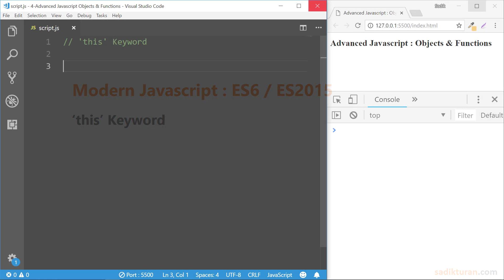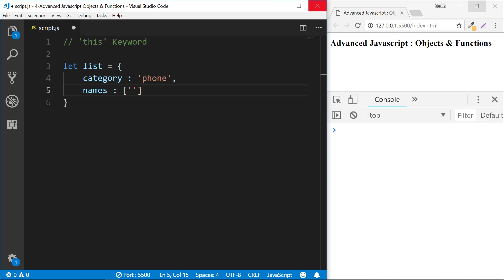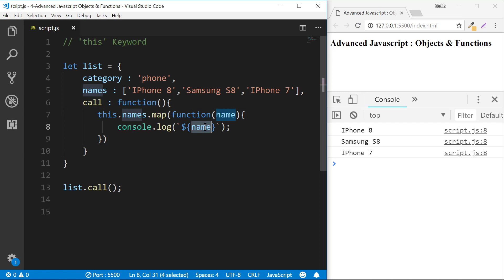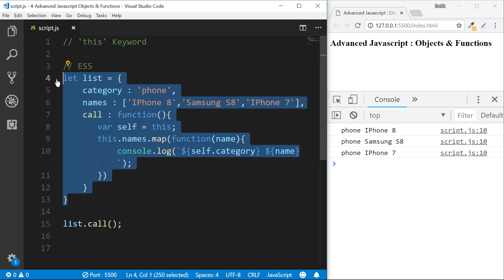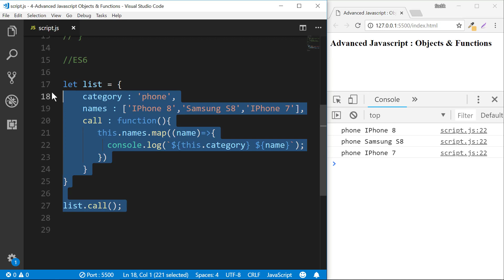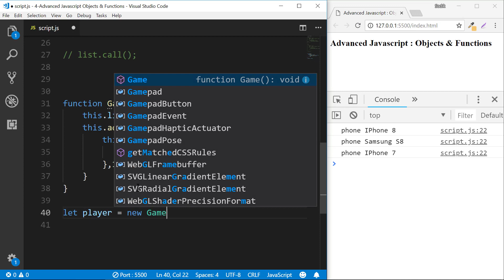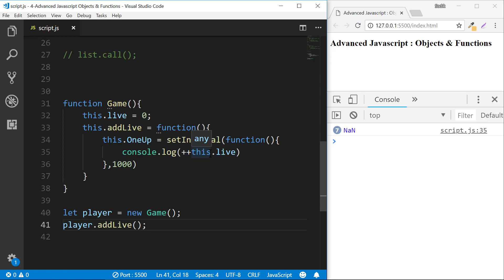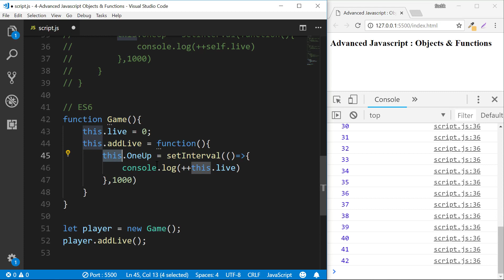68-Javascript Dersleri - Javascript This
Javascript programlama dersleri serimizin bu bölümünde javascript this nedir, öğrenelim.